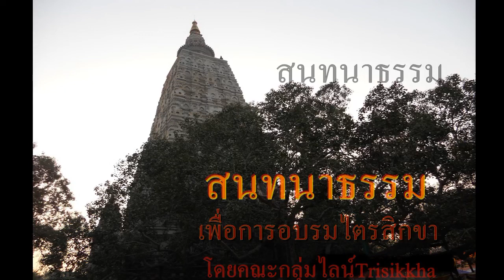สนทนาอานุภาพของมรรค ๒๖ พ.ค.๖๕ ตอนที่ ๒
อธิบายมรรคละกิเลสอดีต อนาคต หรือปัจจุบัน  อุปันนะ ๔ อย่าง
โดยกลุ่มไลน์Trisikkha